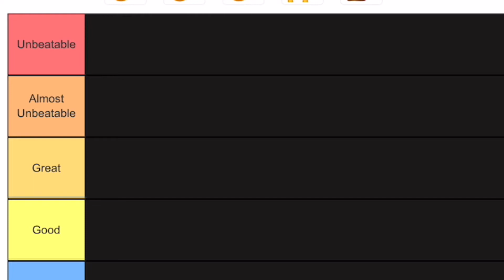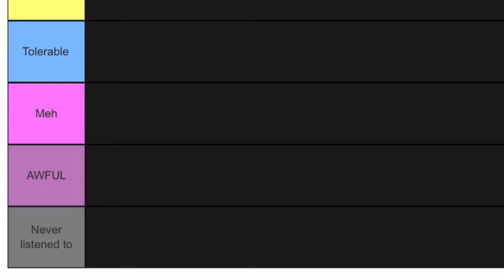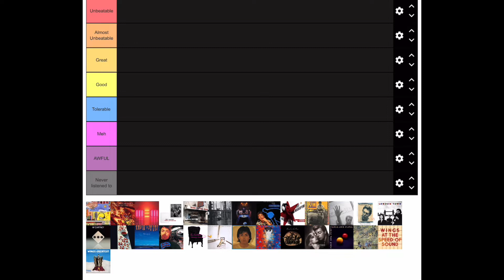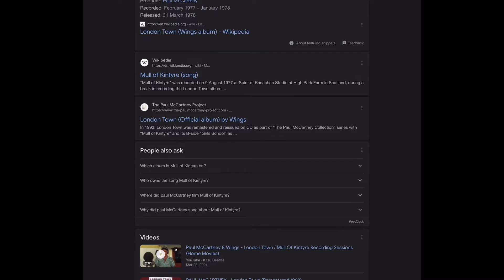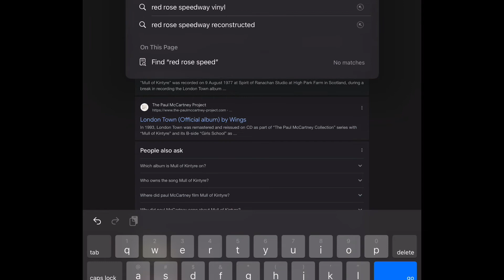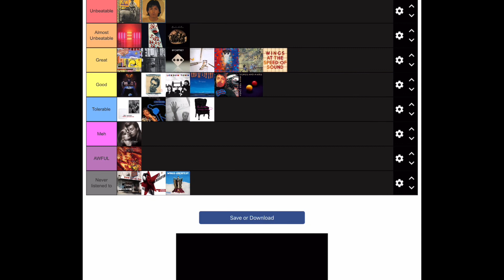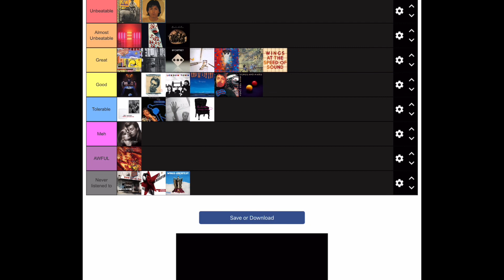PAUL MCCARTNEY ALBUM TIER LIST